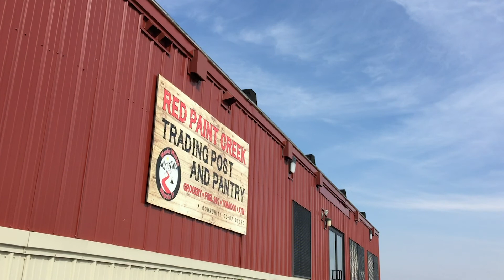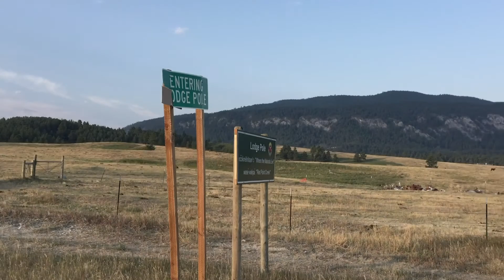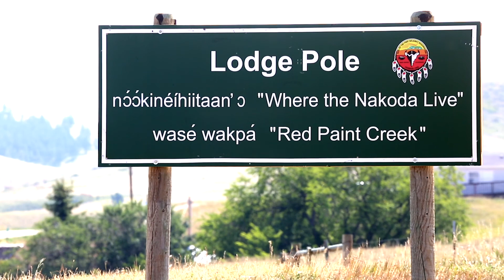Fort Belknap Community Economic Development Corporation